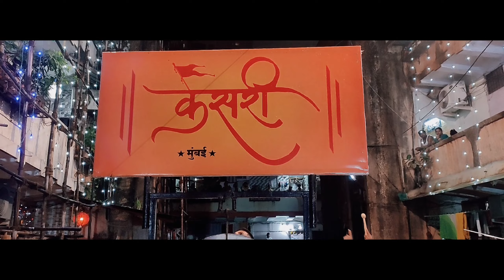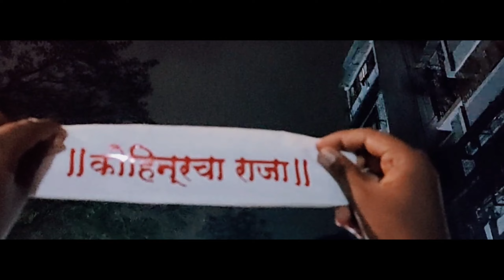Kohinoor Cha Raja | Visarjan Sohala 2022 | Cinematic video | Ganpati Bappa morya 🙏❤️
Ganpati Bappa morya pudchya varshi lavkar ya 🙏❤️